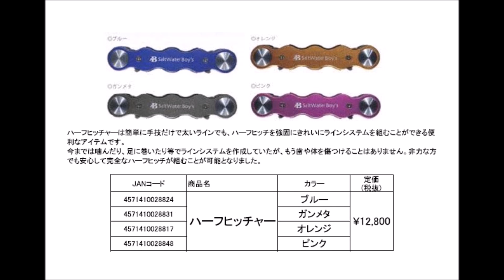ソルトウォーターボーイズ 「ハーフヒッチャー」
SALT WATER BOYS「Half Hitcher」
誰でも簡単にハーフヒッチが組める便利アイテム
2016年4月発売予定